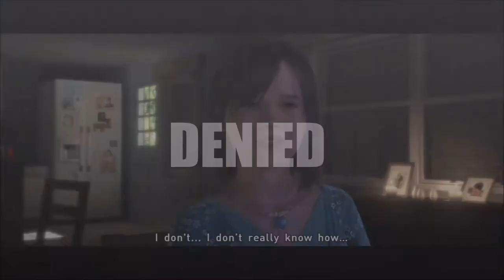Life of the party EMU Gaming Beyond Episode 3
Jodie gets into a bad situation and Geno and Aiden come to the rescue.